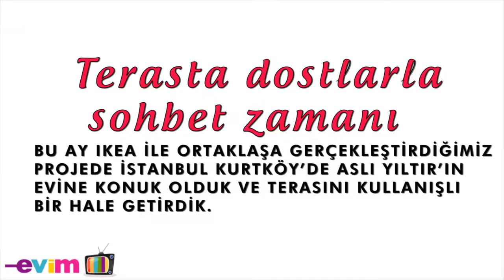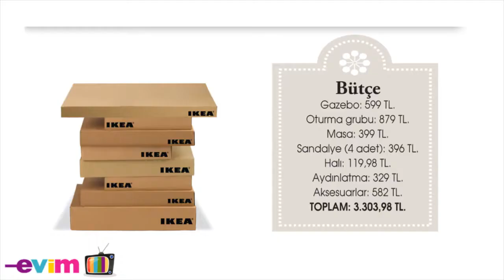Terasta dostlarla sohbet zamanı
IKEA ile ortaklaşa çerçekleştirdiğimiz projede İstanbul Kurtköy'de Aslı Yıltır'ın evine konuk olduk ve terasını kullanışlı bir hale getirdik.